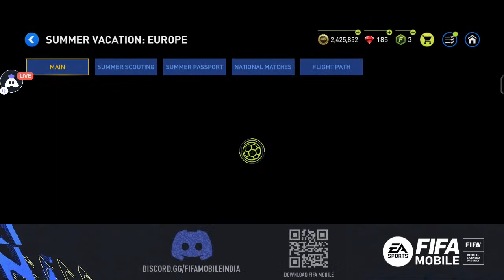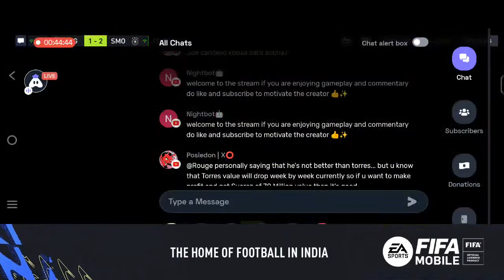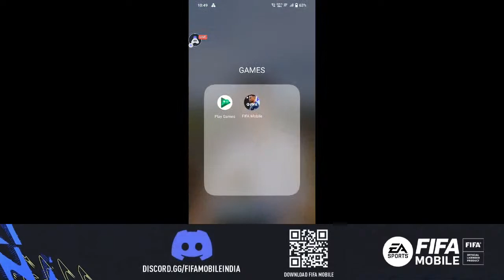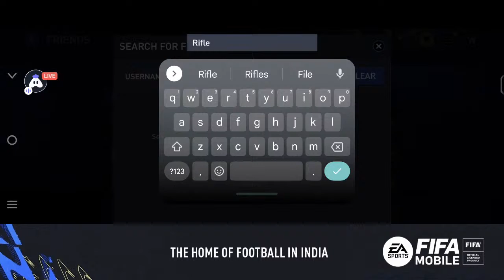H2H RANK PUSH II TROPICAL TOUR EVENT II FIFA MOBILE 22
IGN - RG
DEVICE - IQOOZ3